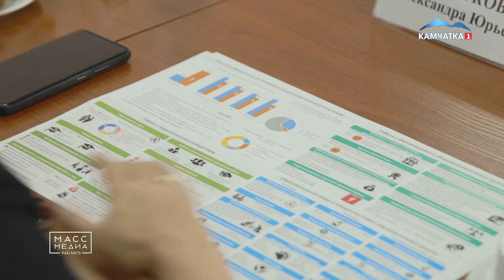ДЛЯ КАЧЕСТВЕННОГО ОБРАЗОВАНИЯ | Новости Камчатки | Масс Медиа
Сверились, как идет работа по повышению качества образования - развитие этой сферы обсудили в Петропавловске. Рабочее совещание прошло на базе 27 школы.